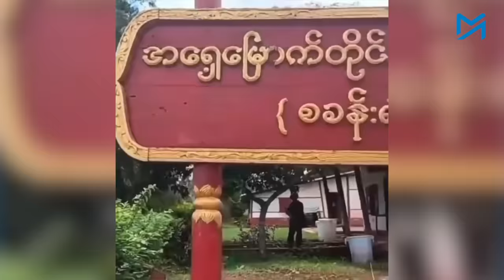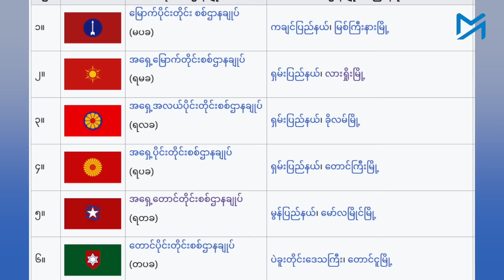မင်းအောင်လှိုင်နဲ့ စစ်ကောင်စီပြုတ်ကျဖို့ နေ့ရက်တွေ ရေတွက်လို့ရပြီ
စစ်အင်္ဂါစဉ်အရ နံပါတ် ၃ အဆင့်ရှိတဲ့ လားရှိုးအခြေစိုက် အရှေ့မြောက်တိုင်းစစ်ဌာနချုပ်ကျတာဟာ နေပြည်တော်က စစ်ဗိုလ်ချုပ်တွေအတွက် ထိတ်လန့်စရာ ခြိမ်းခြောက်ခံရမှုကြီးတစ်ခု ဖြစ်ပါတယ်။

နှစ်ပေါင်း ၇၀ကျော် တည်ဆောက်ထားတဲ့ စစ်တပ်အတွက် အခုလိုမျိုး အကြီးမားဆုံး ဆုံးရှုံးမှုကို ကြည့်ခြင်းအားဖြင့် မင်းအောင်လှိုင်နဲ့ စစ်ကောင်စီပြုတ်ကျဖို့ နေ့ရက်တွေ ရေတွက်လို့ရပြီဆိုတဲ့ သုံးသပ်ချက်တွေလည်း ထွက်ပေါ်လာပါတယ်။

တိုင်းစစ်ဌာနချုပ်ကြီးတစ်ခု တစ်လအတွင်းကျရှုံးရတဲ့ အဓိကအကြောင်းရင်းတွေ အပါအဝင် တော်လှန်ရေးတပ်ဖွဲ့တွေရဲ့ စစ်ရေးပစ်မှတ်တွေ ဆက်လက်ပြီးတော့ ဘယ်ကိုဦးတည်မလဲဆိုတာတွေနဲ့ ပတ်သက်ပြီး စစ်တပ်ထဲမှာ နှစ်ပေါင်း ၂၀ တာဝန်ထမ်းဆောင်ခဲ့သူ၊ လက်ရှိမှာလည်း စစ်ရေးသုံးသပ်ချက်တွေ ရေးသားနေတဲ့ CDM တပ်အရာရှိ ဗိုလ်ကြီးဇင်ယော် ကို ဆက်သွယ်မေးမြန်းထားပါတယ်။